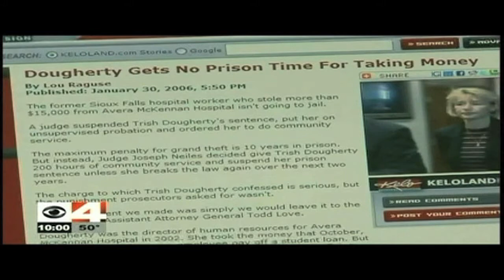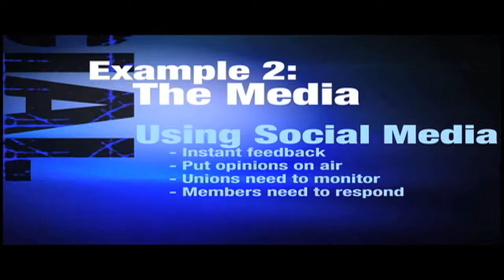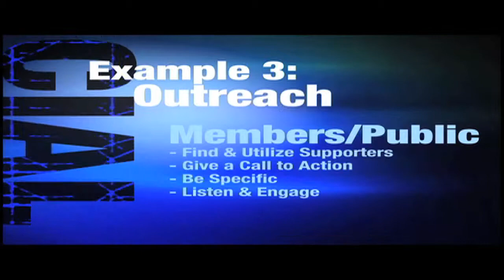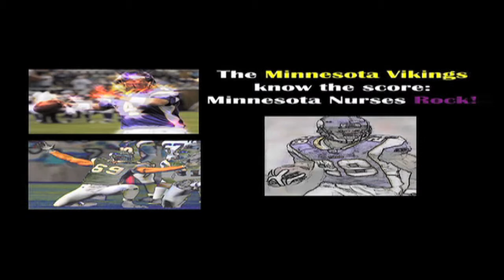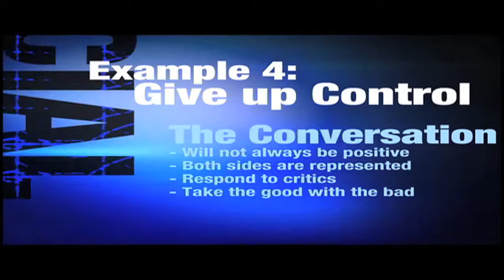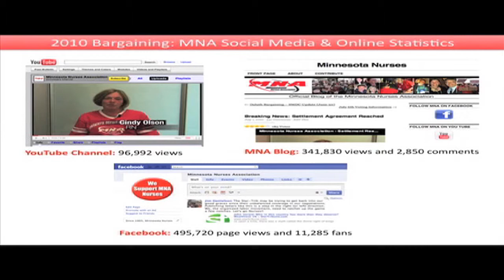Labor Unions and Social Media (Condensed)